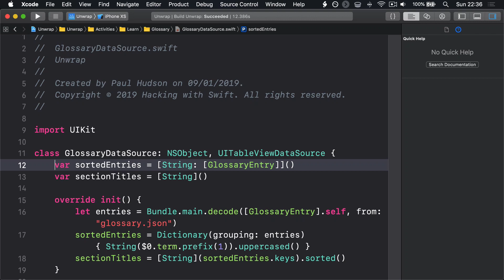Xcode in 20 Seconds: Adding documentation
Documentation comments are shown inside Xcode’s Quick Help, its code completion, and other places. To add one, press ⌥⌘/ then type in the comment you want to use.

Note: Xcode sometimes refuses to make this shortcut work. If you go to the Editor menu, choose Structure, and see that Add Documentation is permanently grayed out, try quitting Xcode, renaming it to _Xcode, then renaming it *back* to Xcode. Yes, really.